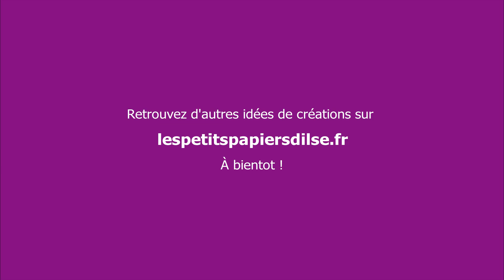Boite à fermeture pincée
Cette semaine je vous propose une adaptation d'un swap reçu à On Stage.